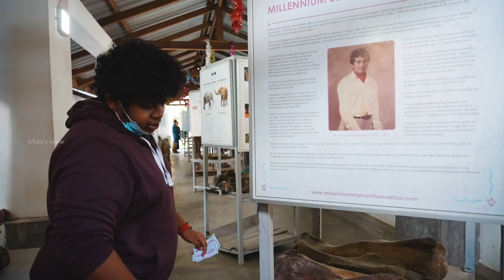Feeding Elephant - Elephant Orphanage in Srilanka - Irfan's View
We went to Elephant Orphanage center and I had a ride on Elephant. Also I saw the full skeleton  of an elephant. It was a new experience for me.

GT Holidays has many tour packages to travel world wide and they also guide with best.

Elephant Orphanage Address and Location:
B199, Rambukkana 71100, Sri Lanka

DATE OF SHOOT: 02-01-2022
LOCATION: Srilanka